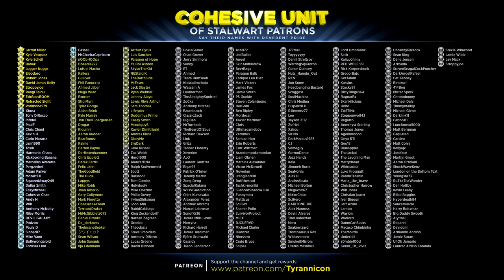LAST BOSS IS AT LEAST COOL! Evil Within 2 Rage! (#23)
Special thanks to the following Cohesive Unit members for supporting the channel on Patreon.com: (Tier 1) Jarrod Miller,  Kyle Vasquez, Kyle Schell, Babak, Jugger Nuggs, Eleodoro, Robert Jones, David James Kelly, Stroppyjoe, Rangi Tainui, EthGoesBOOM, Refracted Sight, Porkbone579

Arandompokemonfan, Liam Obrien, Mathias Alexander, Victor McDowell, Noverian, Jrengland08, Duffthestud, Tashki-moniki,